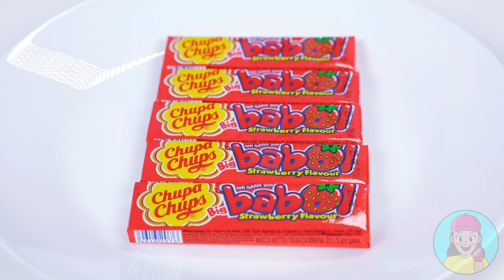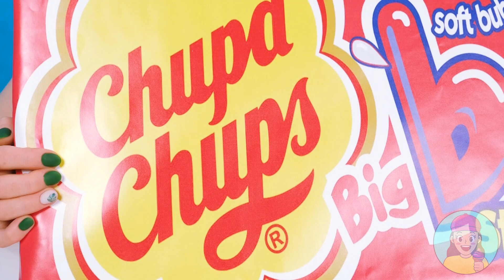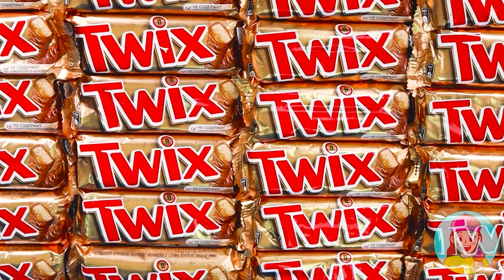La Sfida 100 Strati di Cibo | Battaglia Alimentare da TeenChallenge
Abbiamo preparato un centinaio di strati di dolci preferiti e le cose più vili per gli eroi della sfida TeenChallenge! Vuoi vedere come lo gestiscono? Guarda il nostro nuovo video!